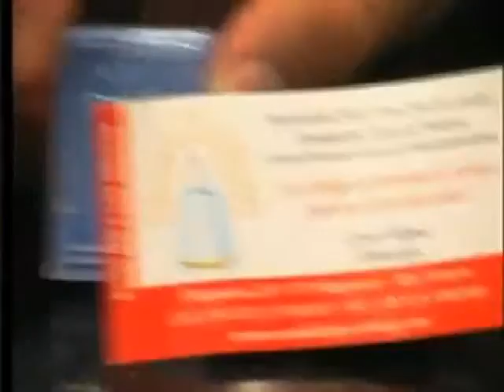NOTA CON INTEGRANTES DE LA ASOCIACION NUESTRA SEÑORA DE LUJÁN RADIO IMAGEN